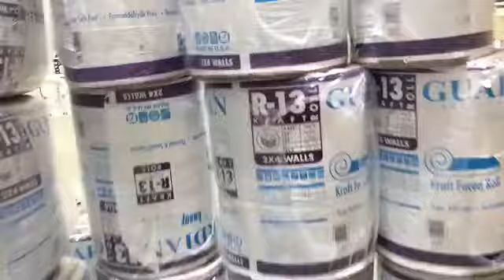I'm the store doing dares gone wrong 😱😨